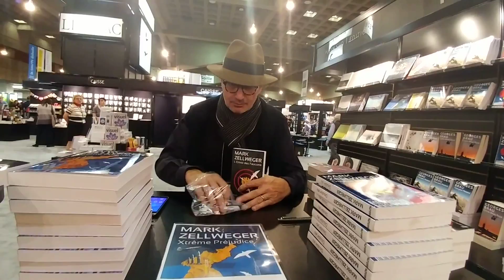Résultat du concours - L'Envol des Faucons de Mark Zellweger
Tirage du 18 novembre 2017